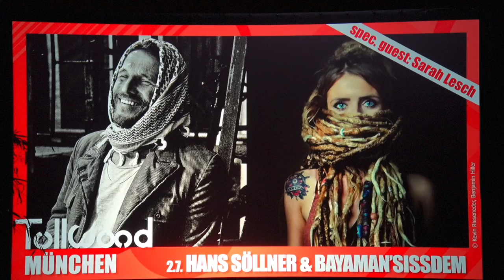Michael Mittermeier bei der Tollwood Sommerfestival Pressekonferenz 2017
Tollwood Sommerfestival 2017 - Comedian Michael Mittermeier mag es WILD! In seinem aktuellen Programm stellt er sich – nach über 2.000 Jahren widerspenstiger Zähmung durch den Menschen – die Frage: Wann und wo warst Du das letzte Mal wirklich wild? Im Traum, im Internet oder beim Heimwerken im Keller? Mittermeiers Plan: Wildern wir uns gegenseitig aus und wecken den Wikinger in uns! Gesagt, getan… So schlüpft der bayerische Comedian in verschiedene Rollen und schildert die Dinge aus der Sicht unterschiedlichster Persönlichkeiten. Vom nordkoreanischen Diktator über Barack Obama bis zu Meister Yoda und dem Wiener Pandabären. Das Tollwood-Publikum darf sich auf einen furiosen Abend freuen, der wie ein guter James-Bond-Bösewicht gestrickt ist – mit Michael Mittermeier und WILD wird es gerissen, gesetzlos und genial zugleich.

Der Comedian ist mit seinem Programm „Wild“ am 6. Juli 2017 in der Musik-Arena zu Gast.